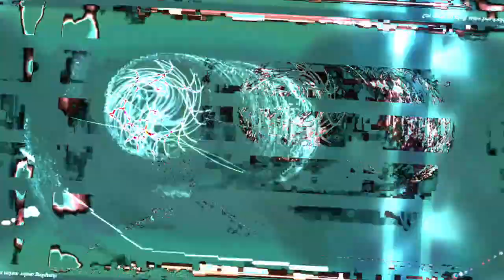[EPILEPSY WARNING] Movie 23 10 31 07h44m31s